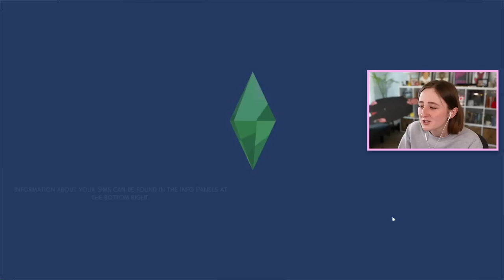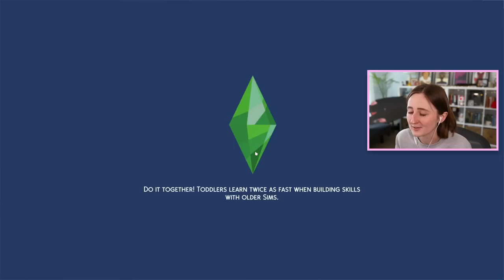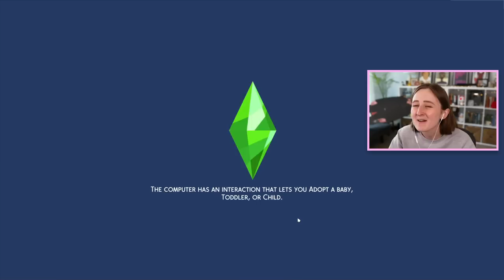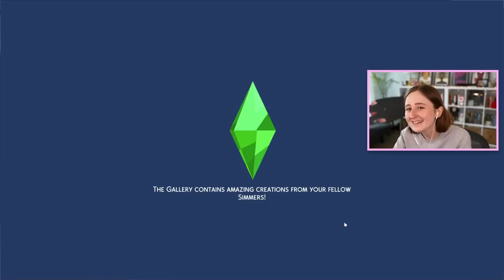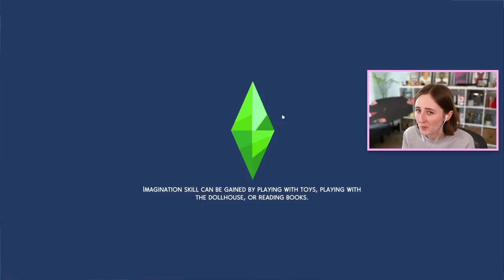uh... i just proposed to the wrong sim by accident LOL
These Sims glitches are TOO MUCH (Episode 82 of our nightmare legacy challenge!)